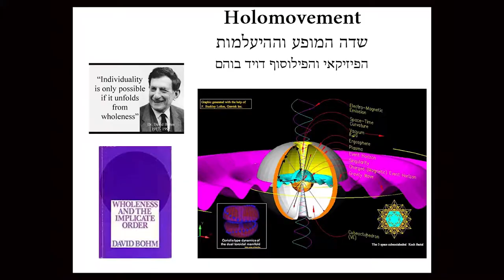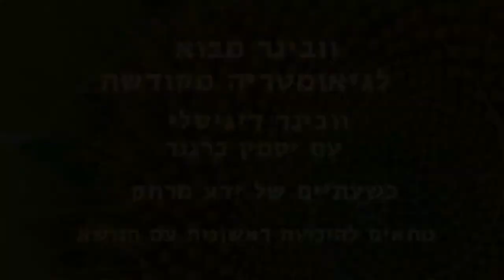מהי אוסילציה 2#- מתוך הקורס סודות הגיאונטריה המקודשת עם יסמין ברגנר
מהי אוסילציה?
דינאמיקה מופלאה ומסתורית
שמיטב הפיזיקאים, האסטרונומים והביולוגים
מנסים לפענח מאז דברי ימי המדע.

מאז היווצרותה של פיזיקת הקוואנטים
נוצרה תפיסה חדשה ואינטגרטיבית
האוחזת את כל הקיים יחד בכוח מסתורי
אך לגמרי מוחשי.
צללו איתי יחד.

זה הזמן להתבגר יחד כאנושות
ולהבין מהם הצרכים המשותפים לאנושות
דרך מפת הדרך הידועה בשם
גיאומטריה מקודשת.

בואו ללמוד איתי בוובינר מבוא
או בקורס למיטיבי לכת.
לטובתנו העליונה ביותר
הללויה.

כל הפרטים למטה
 באהבה רבה
יסמין

אז מהי גיאומטריה מקודשת בעצם?

כאדם בוגר אני מוקסמת לחקורו